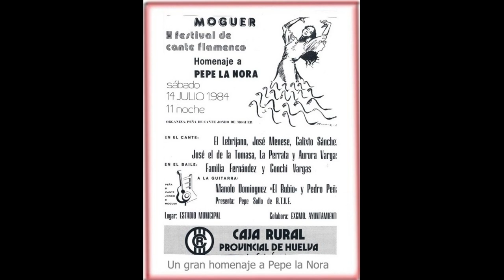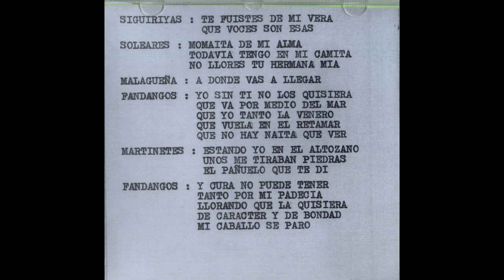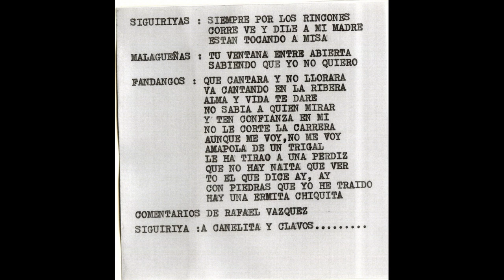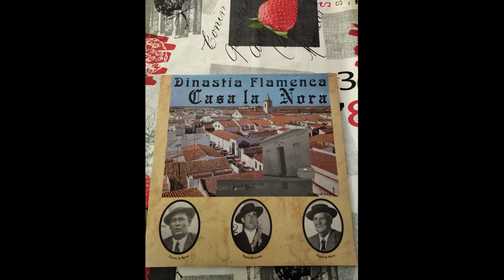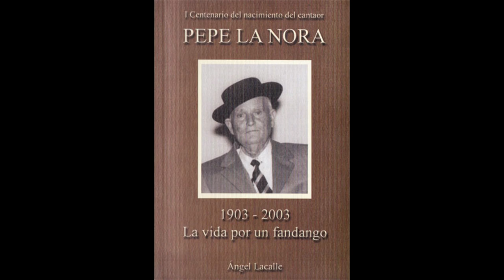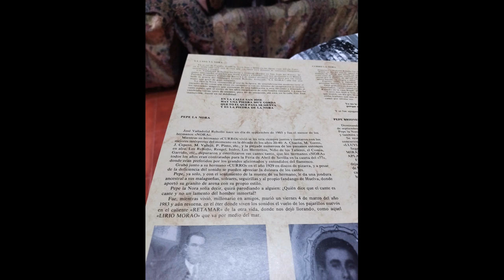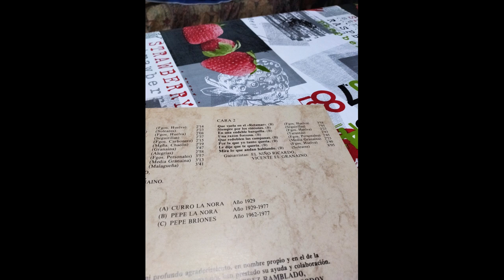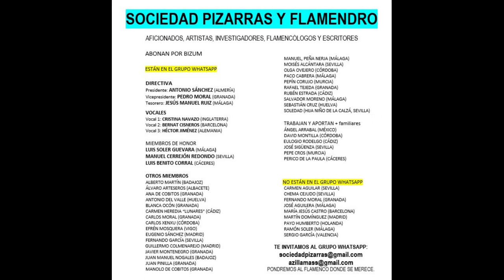Directo 99% PEPE EL DE LA NORA EN DIRECTO CANTES Y COMENTARIOS. Por Pepe Briones y Manuel López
COMENTARIO DE ANTONIO DEL VALLE

PEPE EL DE LA NORA

AUDICIÓN: Pepe La Nora con 74 años cantando en una tertulia de amigos en Huelva en un entrañable rinconcito en casa de Rafael Vázquez (San juan del Puerto), acompañado por el propio Rafael Vázquez Pérez a la guitarra. Comenta en voz el propio Rafael Vázquez. A Pepe La Nora le acompañan otros aficionados como Matías Romero “El de las sardinas”, que es quien jalea y toca las palmas y hace el sonido del yunque. Al inicio de los cantes Pepe la Nora hace mención a otro cantaor de su tiempo llamado Paco El Boina, a quién apreciaba mucho, y siempre lo recordaba cuando actuaba en directo.
Rafael Vázquez es el que hace los fandangos nº 5,7 y 9 de la cara B
(Ojo de fondo se escuchan unos canarios cantando)
Grabación en directo del año 1977, posiblemente en la primavera de ése año; ya que después parte para Madrid donde reside su hijo Pepe Briones.
Estos datos han sido facilitados por José Valladolid Briones, “Pepe Briones”, hijo de Pepe La Nora y los audios son de la colección sonora de Manuel López Martín.
Allí es donde realiza, antes de finalizar el año 1977, sus últimas grabaciones; como en el caso de la casa SAMBA; un álbum en casete a la limón con su hijo Pepe Briones,  y la guitarra de Vicente el Granaíno que se titula “MANO A MANO- PEPE BRIONES, PEPE DE LA NORA”, publicado en 1978.
Esas ultimas grabaciones de estudio servirán para completar el disco recopilatorio con el título  “Curro la Nora, Pepe la Nora, Pepe Briones - Dinastía flamenca casa la Nora”, que vio la luz en 1992, en formato LP de Vinilo, con las guitarras de Niño Ricardo, Pepe Castellón y Vicente El Granaíno; editada por Producciones Musicales Espinosa.
Manuel López Martín  nació en Almáchar (Málaga) el 21 de Mayo de 1941; quién desempeñó durante 22 años, el cargo de Presidente de la Federación de Peñas Flamencas de Huelva (El Fandango) hasta 2022, a causa de su estado de salud ; en concreto por una perdida casi absoluta de la visión . Manuel como muchos otros andaluces, con 21 años, emigró en 1962 junto a  su familia a Barcelona. Manuel López ha grabado  cuatro discos LP’s  y un disco singuel de cantes flamencos.  Tras más de 20 años en tierras catalanas, llega a Huelva en el año 1988, y pronto será conocido por el mundo flamenco  como Manuel López “El Málaga”. Además de por su buen cante, destaca en él su afición por el Flamenco y su buen hacer como comunicador en las ondas y en la TV local; en COPE Huelva dirige el programa “Oído al Flamenco” durante varios años; y, también dirige “El Rincón Flamenco” en TV Atlántico Televisión. También hay que destacar de él , sus artículos  y contribuciones sobre Flamenco a periódicos, revistas y Congresos;  caso de, “Huelva Información”, Revista especializada “El Olivo”, o “Sevilla Flamenca”.
 Manuel López es un gran conocedor, buen investigador y promotor de muchas iniciativas en apoyo y divulgación del flamenco. A sus 82 años, y casi sin visión por problemas de salud, Manuel, aún sigue con su gran afición; a la que dedica todas las horas del día que su edad y estado le permiten. (Este es un escueto resumen de su vida y de su obra. Su libro, cuando salga por fin a la luz, será un importante soporte para aficionados e investigadores, y no dejará a nadie indiferente en el mundillo Flamenco de Huelva, y de Andalucía).

(Granada)

00:10 Seguiriyas "Te fuiste de mi vera"
05:29 Soleares "Madrecita de mi alma dime donde estás metía"
11:30 Malagueña del Mellizo "A donde vá a llegar"
15:16 Fandangos de Huelva "Yo sin tí no los quisiera" "Que va por medio del mar" "Que yo tanto la venero" "Que vuela en el retamar" Que no ay nailla que ver "
20:31 Martinetes "Estando yo en mi altozano"
23: 20 Fandangos de Huelva "Y cura no puede tener" Tanto por mí padecía" "Llorando que la quisiera" "De caracter y de bondad" "Mi caballo se paró"
30:14 "Conversación "
31:54 Seguiriyas "Siempre por los rincones"
39:52 Malagueñas "Ví tu ventana entreabierta" "Sabiendo que lo quiero"
46:53 Fandangos de Huelva "Que cantara y no llorara" "Va cantando en la ribera" "Pero por dios no me pidas" "No sabía a quien mirar" "Y ten confianza en mí" No le cortes la carrera" "Aunque me voy no me voy" "Amapola de un trigal" "As tirao a una perdiz" "Que no hay nailla que ver" "To el que dice ay, ay" "Con piedras que yo traía" "Ay una hermita chiquita"
58:54 "Comentarios"